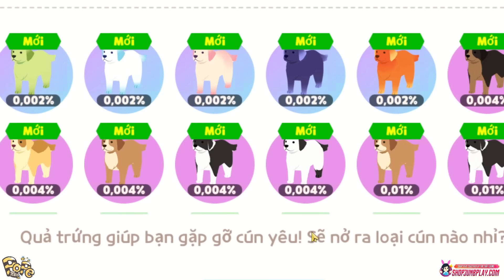Play Together | Mình Đã Phát Hiện Tính Năng Mới Trong Cửa Hàng Pet